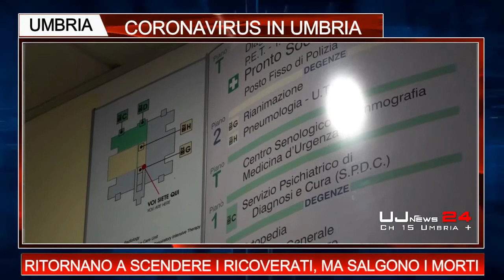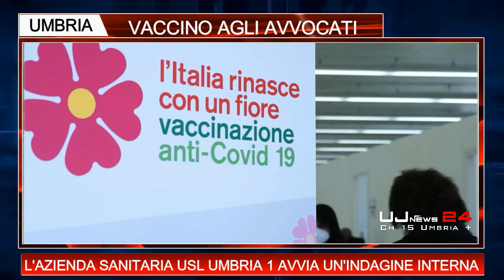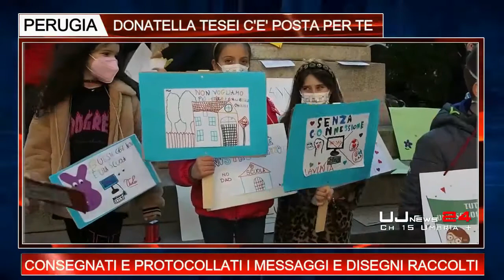Telegiornale dell’Umbria edizione della sera Tg, 23 marzo 2021 martedì